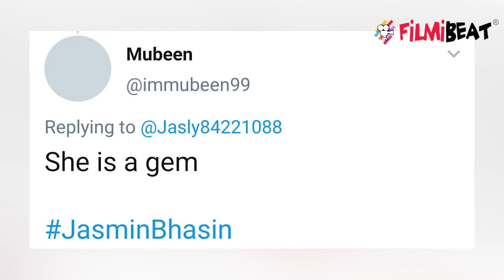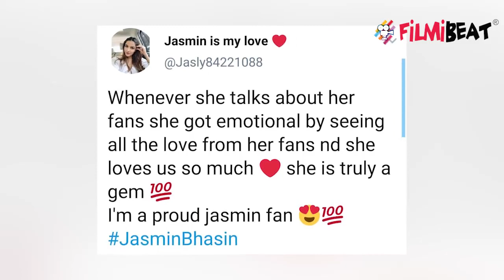Bigg Boss 14:Jasmin Bhasin को fans से मिलता है unconditional love, ये है वजह |FilmiBeat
Bigg Boss 14: Jasmin Bhasin's fans's unconditional love for her.Watch Video To Know More